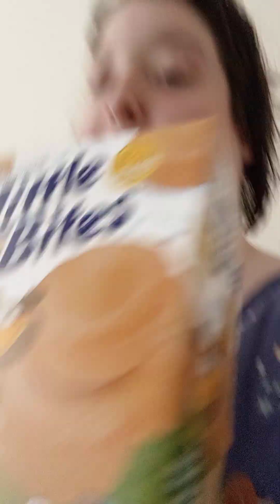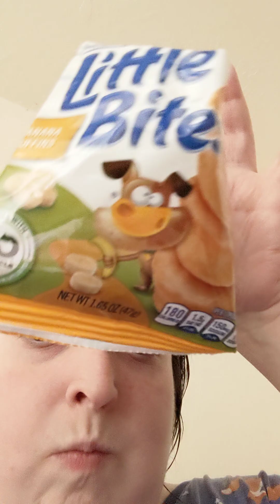Entenmann's Little Bites Banana Muffins 🍌🍞✨ Taste Test